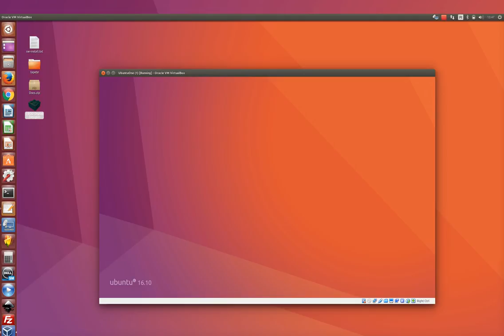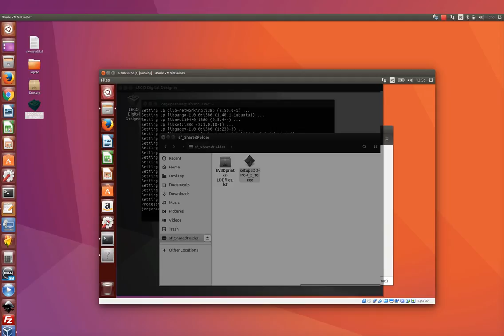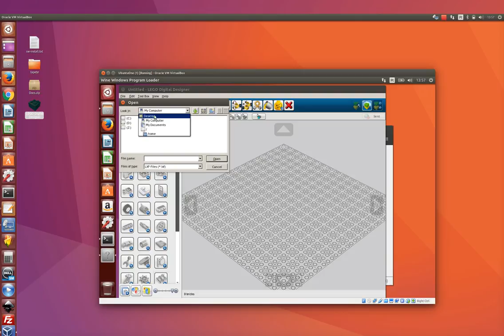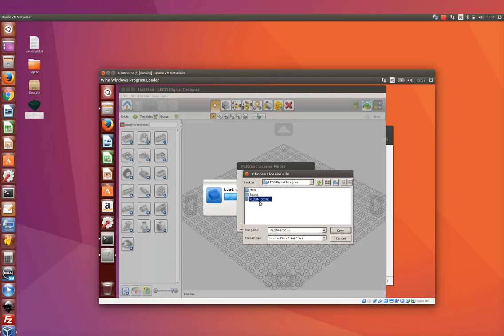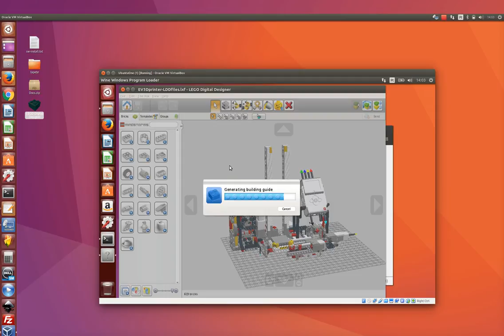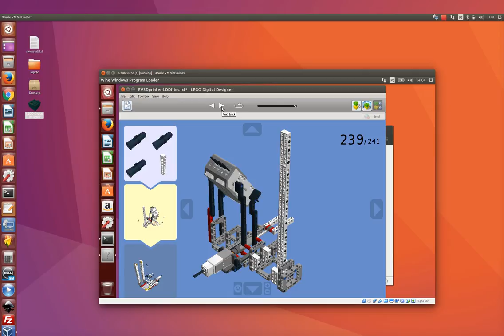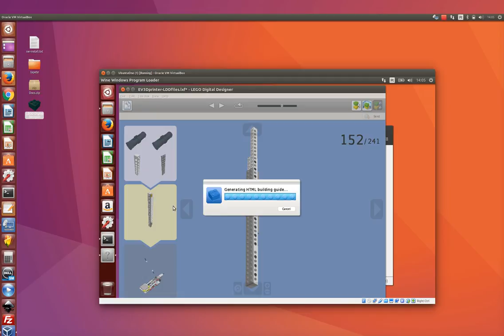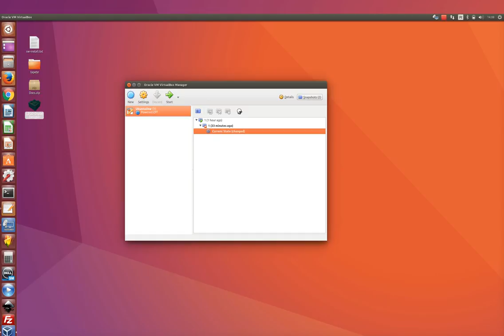Running LEGO LDD on Ubuntu Linux with wine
I show how to install LEGO Digital Designer on Ubuntu with wine.
I'm using a virtual machine with just Ubuntu 16.10 and all the recent updates, nothing more.